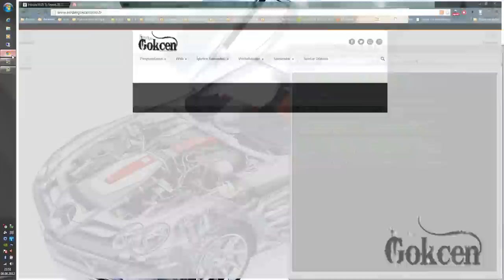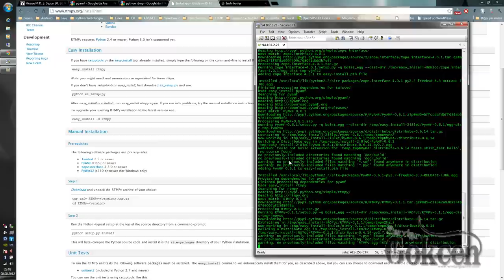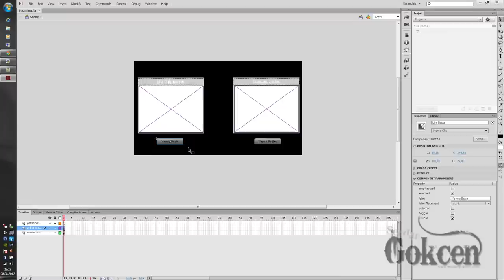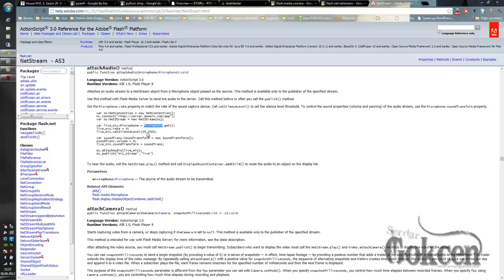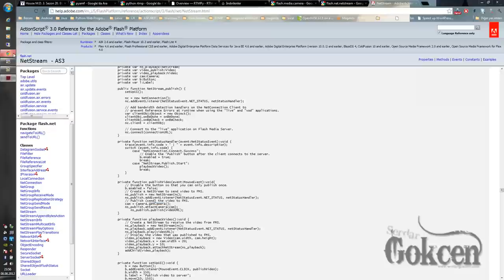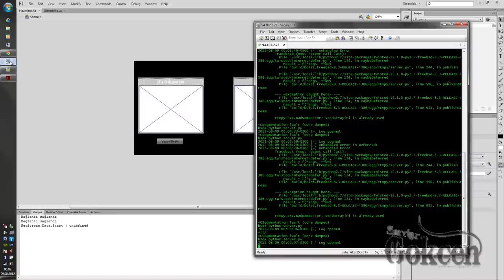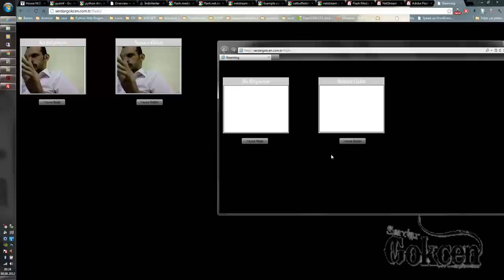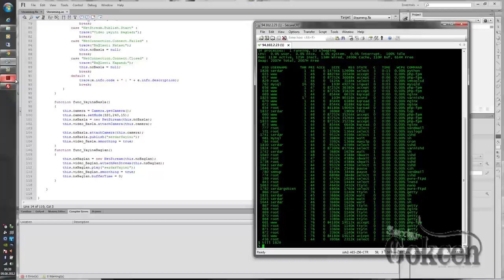ActionScript 3 ve Flash Media Streaming